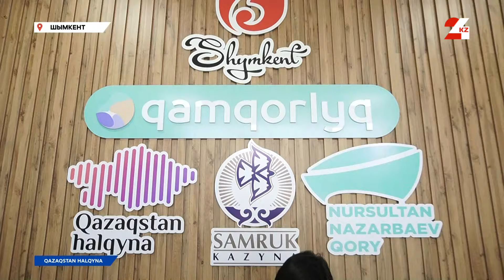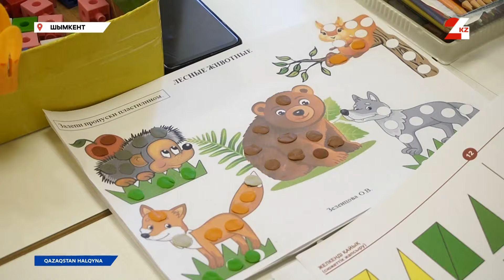«Қамқорлық» №8 әлеуметтік қызметтер көрсету орталығы | Qazaqstan halqyna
Шымкент қаласының төрінде орналасқан «Қамқорлық» №8 әлеуметтік қызметтер көрсету орталығы. Бұл жерде аутизм спектрі, психоневрологиялық ауытқуы және менталды бұзылыстары бар ерекше балалар қоғамға бейімделуді тегін үйренеді.